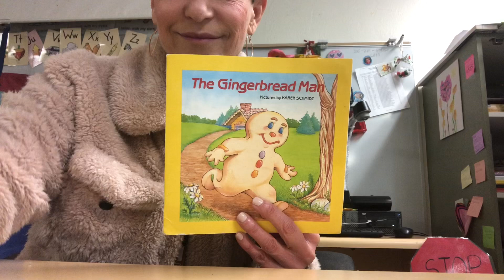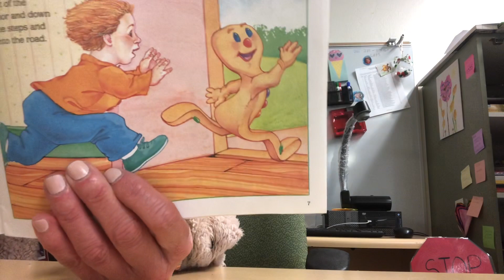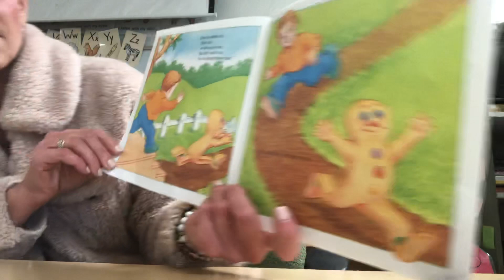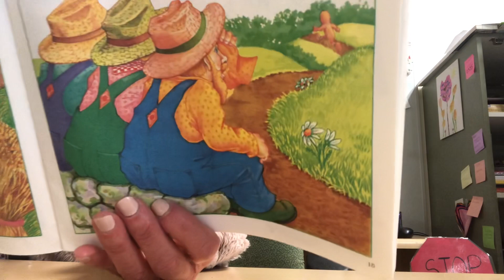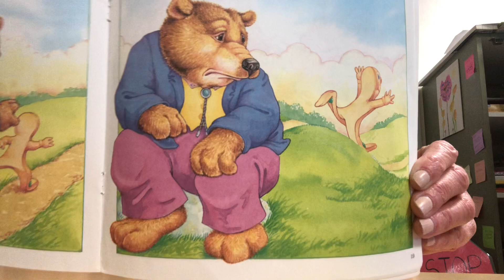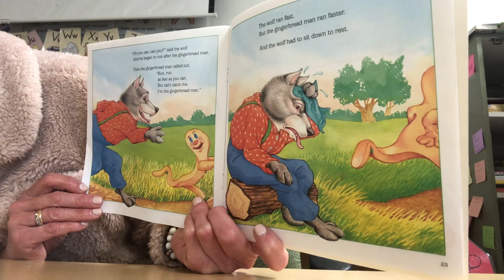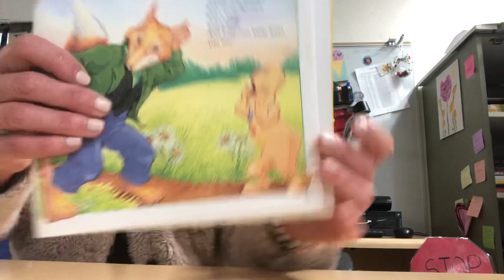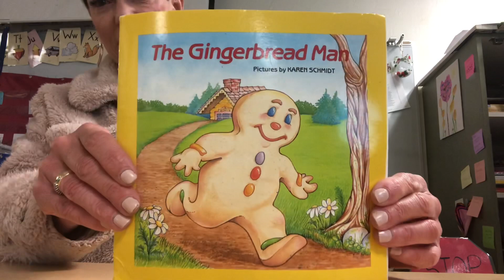The Gingerbread Man. Fairytale read by Miss Becky’s MusicalStories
The gingerbread man , fairytale , Prek, preschool , elementary school, elementary school teacher, children’s literature , children’s books , story time